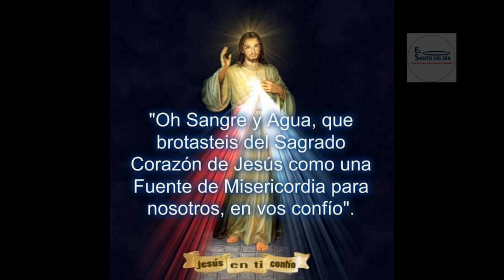NOVENA A LA DIVINA MISERICORDIA /DIA NOVENO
DIA 9

Hoy, tráeme a las almas tibias y sumérgelas en el abismo de Mi misericordia. Estas almas son las que mas dolorosamente hieren Mi Corazón. A causa de las almas tibias, Mi alma experimentó     la mas intensa repugnancia en el Huerto de los Olivos. A causa   de ellas dije: Padre, aleja de Mi este cáliz, si es Tu voluntad. Para ellas, la última tabla de salvación consiste en recurrir a Mi misericordia.

Jesús piadosísimo,  que  eres  la  compasión  misma,  Te  traigo      a las almas tibias a la morada de Tu piadosísimo Corazón. Que estas almas heladas que se parecen a cadáveres y Te llenan de gran repugnancia se calienten con el fuego de Tu amor puro. Oh Jesús tan compasivo, ejercita la omnipotencia de Tu misericordia y atráelas al mismo ardor de Tu amor y concédeles el amor santo, porque Tú lo puedes todo.

El fuego y el hielo no pueden estar juntos, Ya que se apaga el fuego o se derrite el hielo. Pero Tu misericordia, oh Dios,
Puede socorrer las miserias aún mayores.

Padre eterno, mira con misericordia a las almas tibias que, sin embargo, están acogidas en el piadosísimo Corazón de Jesús. Padre de la misericordia, Te suplico por la amarga Pasión de Tu Hijo y por su agonía de tres horas en la cruz, permite que también ellas glorifiquen el abismo de Tu misericordia.